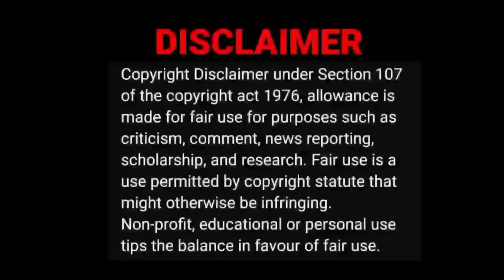Only Climb Better Together Funny Moments 😂😅 | Tamil Gaming Highlights Video Reaction